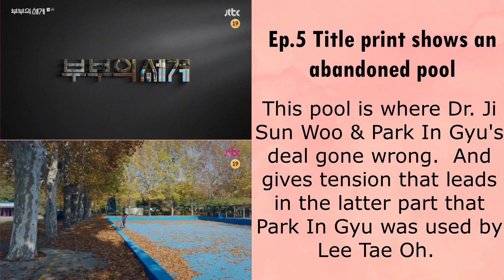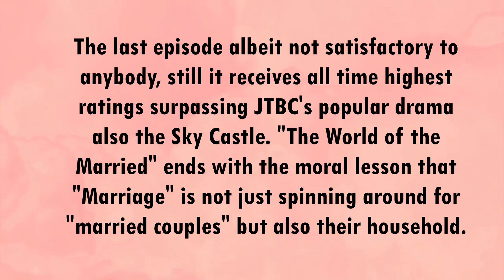The World of the Married Title Print Meaning | 부부의세계 제목 배경 설명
You may notice that every episode the title sequence is changing as long as its title print. Check this out why. ;)